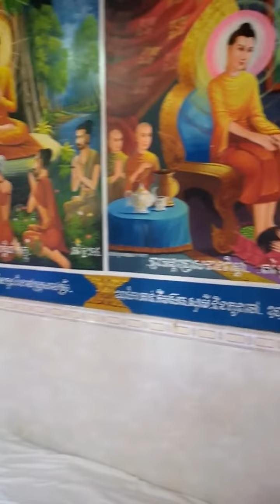ពិធីវេផ្កាប្រាក់សាមគ្គីក្នុងវត្ត កោះពោធិវង្ស កុដិលេខ7 នៅថ្ងៃទី 27 ខែមករា ឆ្នាំ 2019